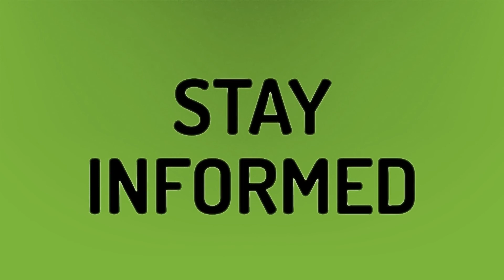Why am I Spotting 2 days after ovulation?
Ovulation Bleeding • Why am I Spotting 2 days after ovulation?